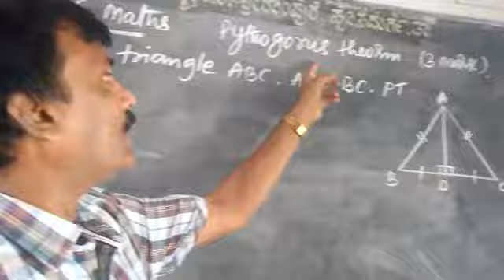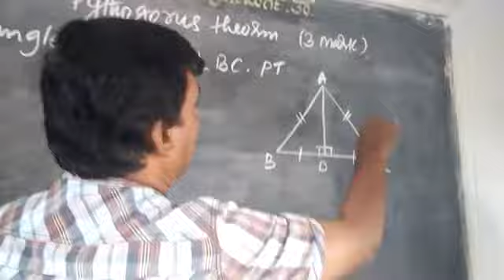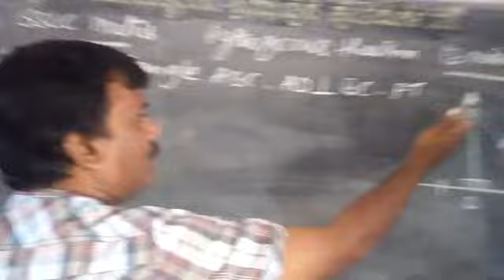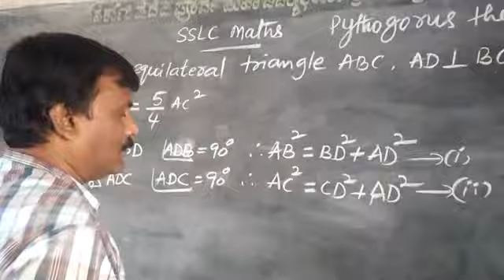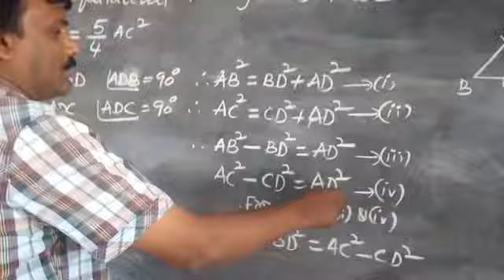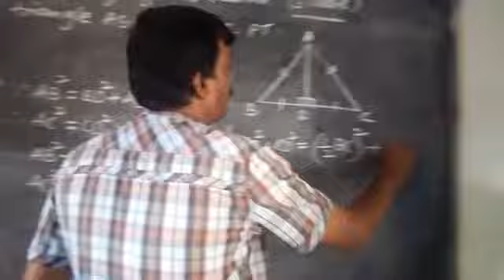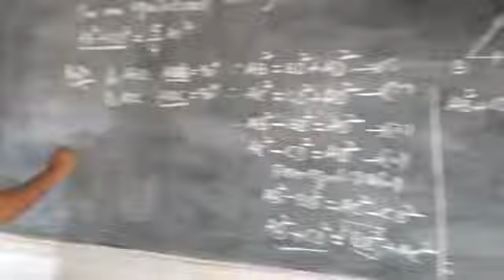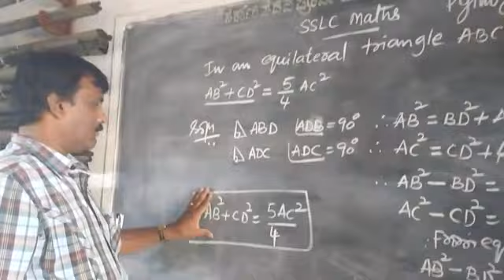SSLC maths / Application problem on Pythagorus. Solution.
Useful information for students who are going to attend Sslc maths annual exam March 2018